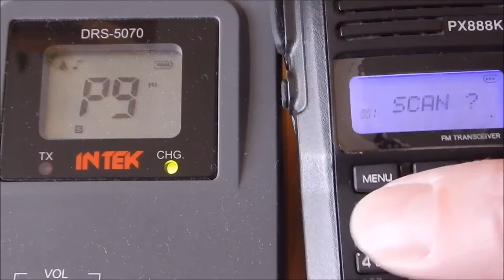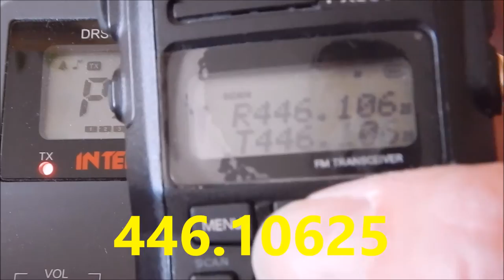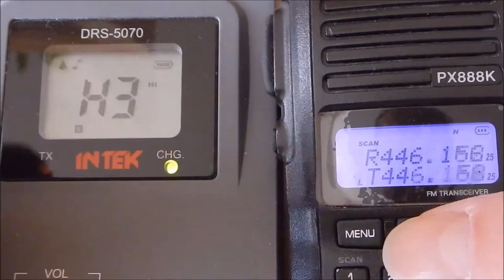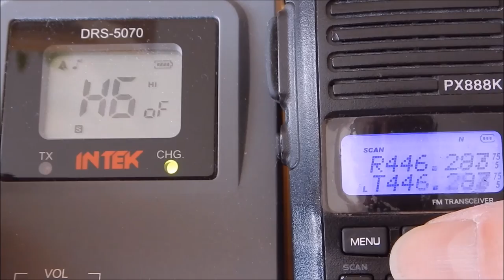Test 16 channels PMR on Intek DRS-5070 (MT-5050) - english subtitles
Předmětem testu je soulad nastavených kanálů po úpravě stanice s předepsanými frekvencemi podle nového VO pro PMR.